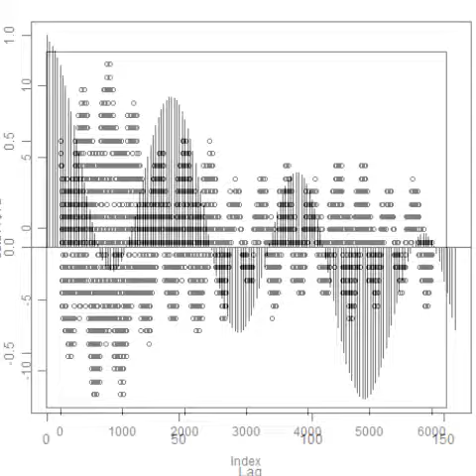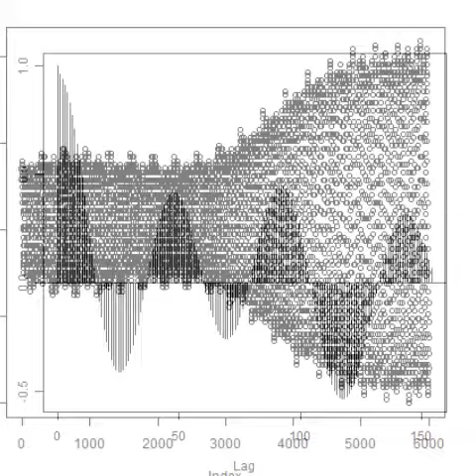スライドショー 音と超音波の組み合わせによる、超音波システム